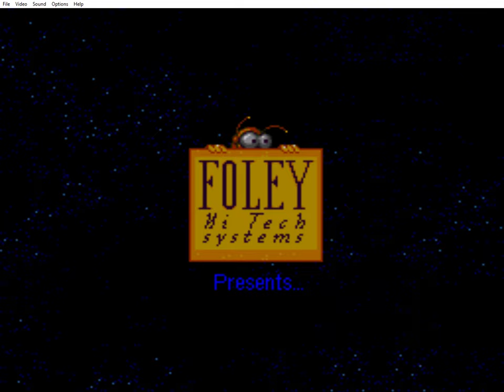B.O.B. Invicible God Mode (B.O.B. Hack)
Alterações da Rom:

* Invencibilidade.
* Apenas um disparo para matar mestres e inimigos.
* Começa o jogo com Gun e remote infinitos.
* Vidas infinitas.
* Pulos infinitos.
* Tempo infinito.

Emulator used: Fusion 3.64 (Win10)

Rom changes:

* Invincibility.
* Just one shot to kill masters and enemies.
* Start the game with infinite Gun and remote.
* Infinite lives.
* Infinite jumps.
* Infinite time.